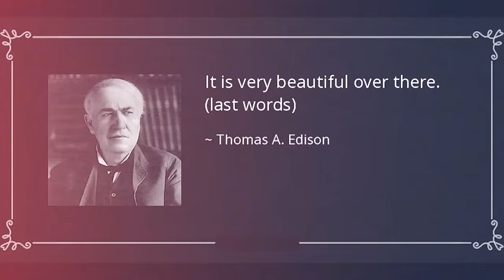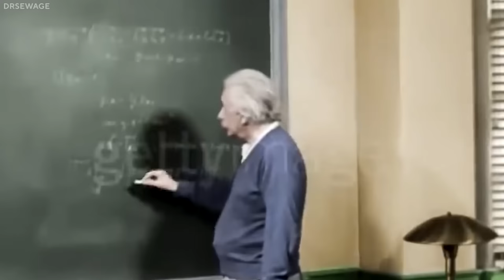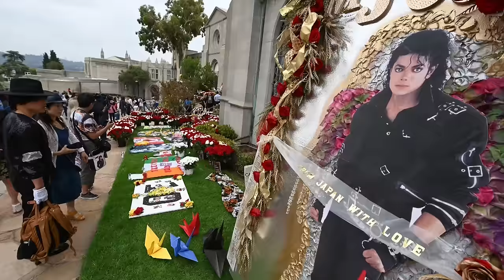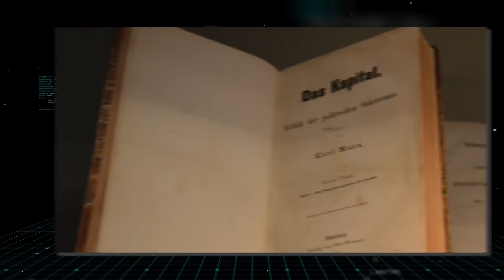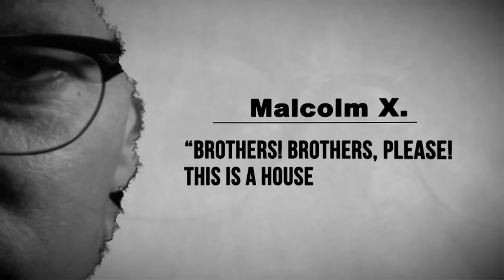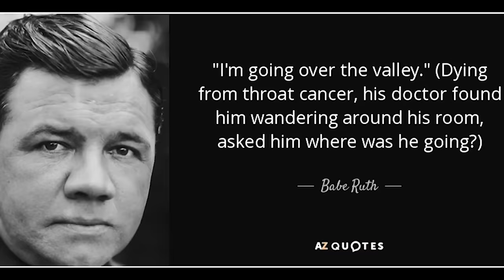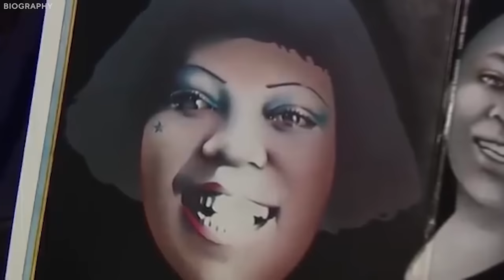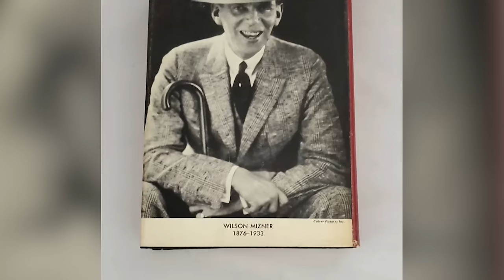20 Incredible Last Words from Famous People